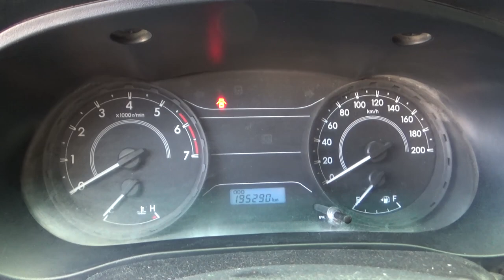Toyota / Hilux / 2016 - G0163666